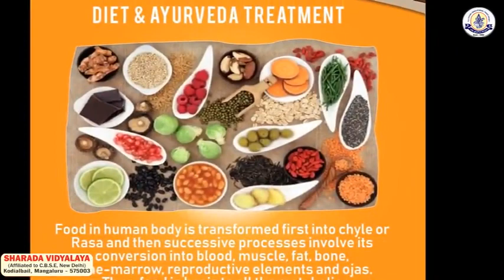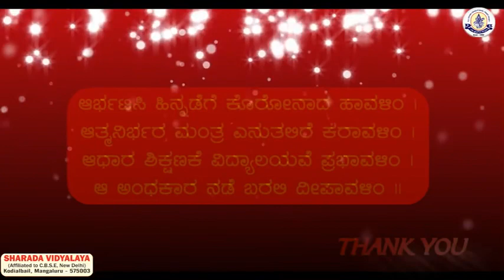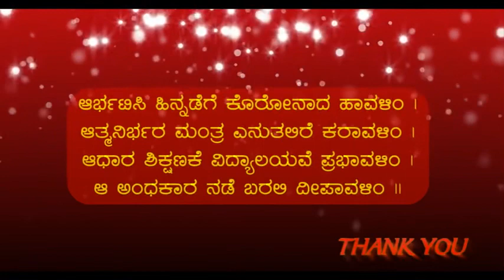ನಮ್ಮ ಹೆಮ್ಮೆ# ನಮ್ಮ ಶಾರದಾ ವಿದ್ಯಾಲಯ ಮಂಗಳೂರು(Sharada Vidyalaya mangalore dinesh kambalagadde